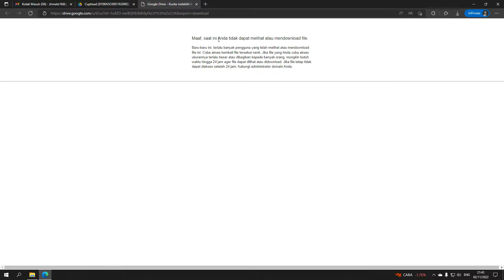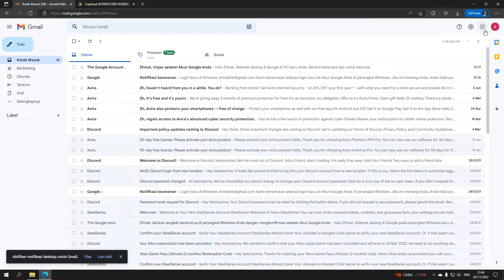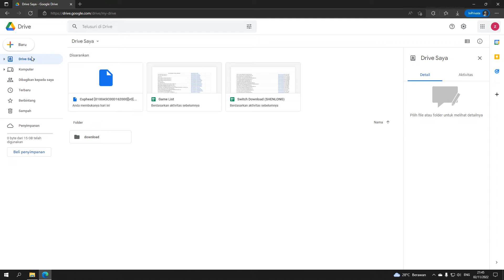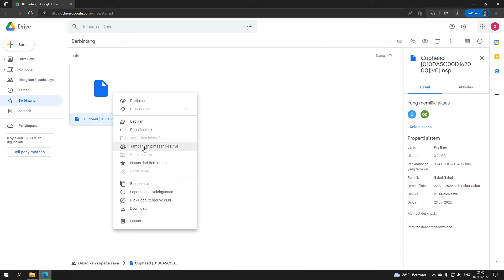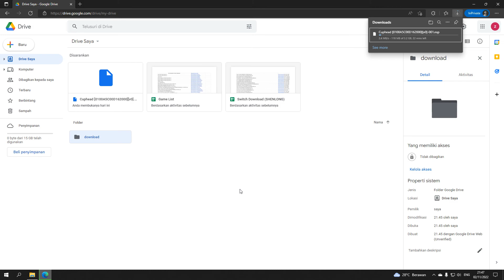Cara Bypass Limit Download Google Drive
bypass limit download file di google drive